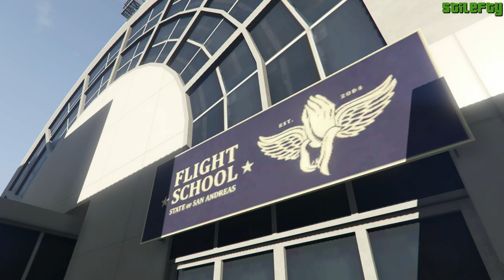GTA 5 PC - Flight School Lessons [Gold Medals]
Grand Theft Auto V - PC - 100% Gold Medal Walkthrough - Hobbies and Pastimes - Flight School Lessons

Protagonists: Michael, Franklin or Trevor
Note: It will be easier if you do these lessons with Trevor.

● Training Take Off: 0:59
● Runaway Landing: 2:10
● Inverted Flight: 3:24
● Knife Flight: 5:35
● Flat Hatting: 7:14
● Touch Down: 10:20
● Loop the Loop: 11:40
● Helicopter Course: 14:01
● Helicopter Speed Run: 17:33
● Skydiving: 20:36
● Drop Zone: 22:34
● Earn Your Wings: 24:18

Rewards: None.